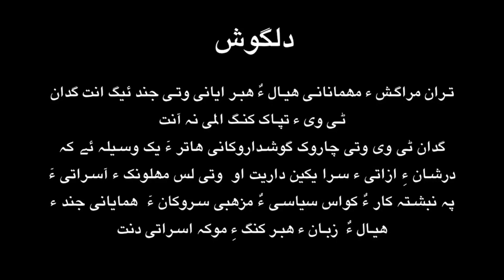Thran Shams Uddin Shams with Ghulam Mohammed Khan Sahib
موسیقی پرچا دماگءِسراگیشتر اثرانداز بیت آکجام تاکت انت کہ موسیقی مردمءَوتی نیمگا کشیت؟؟پہ یک ایردستیں راجےءِسرپد کنگا موسیقیءِزریعہ چے بنت ؟موسیقیءِتھا شُرتی چی ئے تو شرُتی ءِبارواچوں سرپدی دی ئے؟ موسیقیءِتھاسرُءُتال چی انت ؟ سُرءِارزشت گیشترانت یا تالءِ؟
ھمے رنگیں جستانی پسواں گوں تران کنت
واجہ غلام مھمد خان صاحب